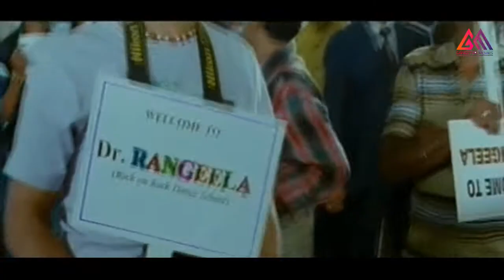రామ్ చరణ్ ఈ సీన్లో తండ్రిని మించిన తనయుడు అనిపించుకున్నాడు| TeluguMovie Scenes